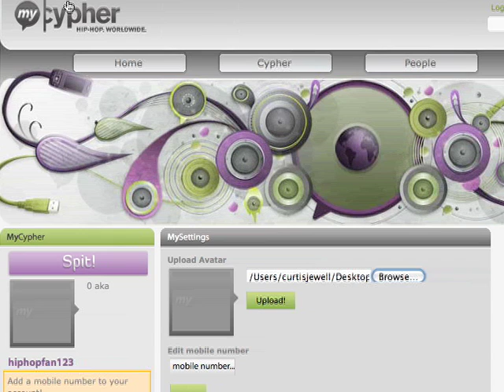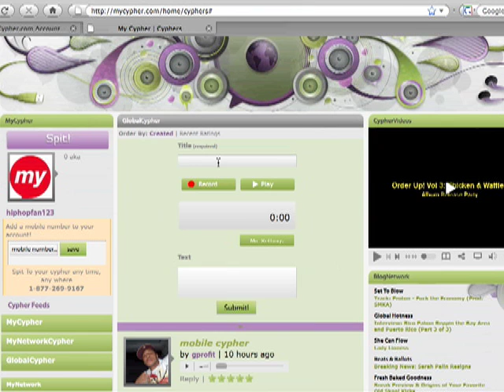MyCypher.com user tutorial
This MyCypher tutorial video is designed to introduce and instruct users on how to create and use their MyCypher.com account.